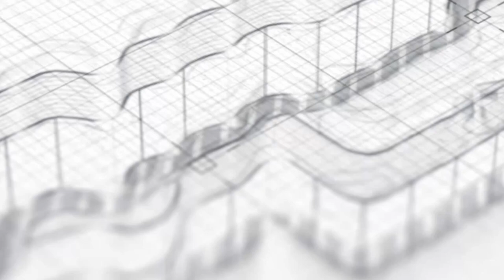Menerima atau Menolak Hidayah ~ Ustadz Mohamad Nursamsul Qomar, Lc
Khutbah Jum'at, 14 Rabiul Akhir 1443 H/19 November 2021
Khatib: Ustadz Mohamad Nursamsul Qomar, Lc.